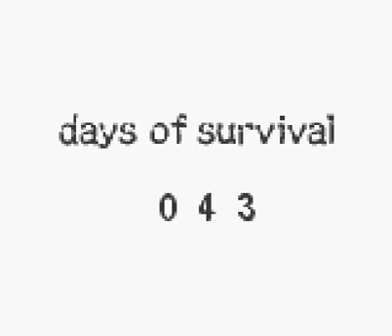Stranded Kids Épisode 10 On se fait des crocodiles !!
Et nous voici pour le 10 ème épisodes de Stranded Kids sur Game Boy Color !! Et nous allons toujours partir a la recherche des gemmes et sa avance plutôt bien ;)
J'espère que cette vidéo vous plaira ;) merci a toutes et a tous pour votre soutiens ;)